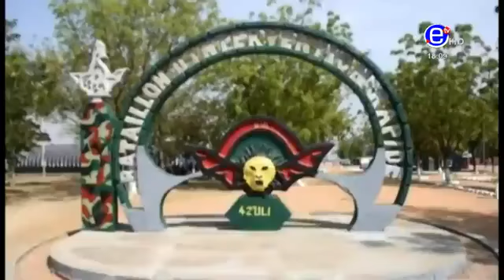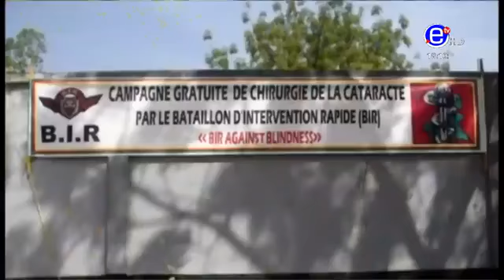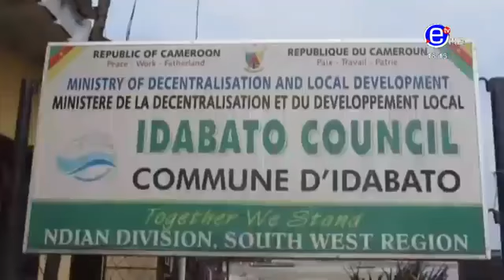The 06.00 PM News - Monday 21st December 2020, Equinoxe Tv